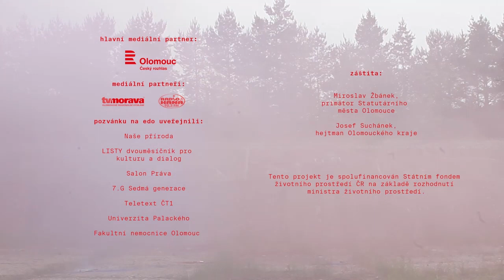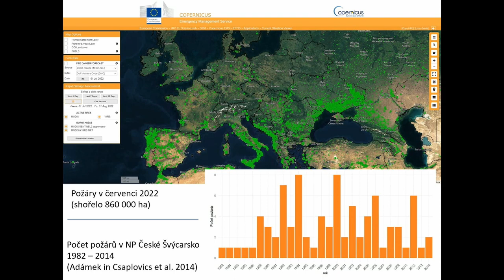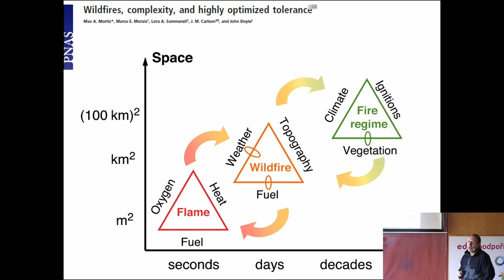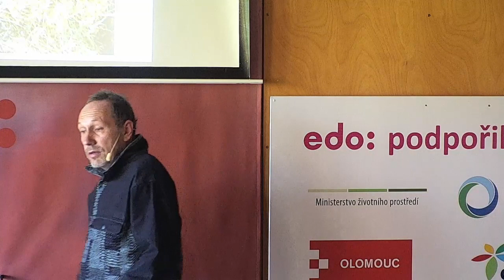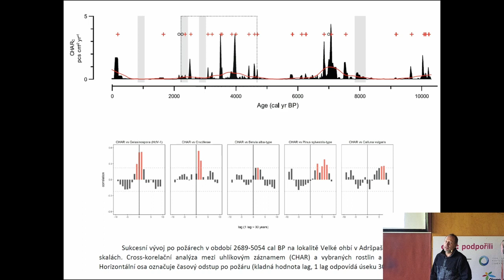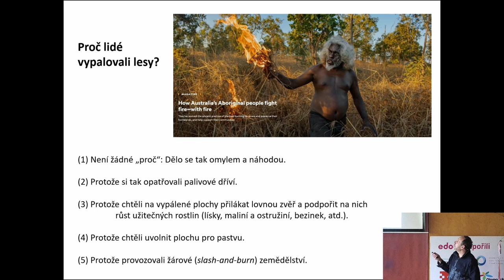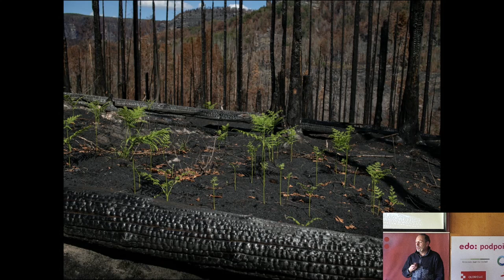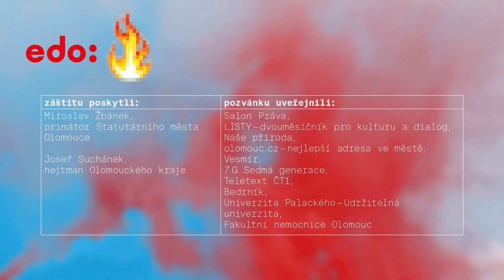Petr Pokorný: Ekologická tvořivost prostřednictvím ohně – EDO 2023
Záznam besedy Ekologických dnů Olomouc (14–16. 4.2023).
Od chvíle, kdy na Zemi dramaticky ubylo mamutů a dalších členů pleistocenní těžké party, stal se oheň hlavním býložravcem. Zároveň si ho ochočili lidé a začali ho tvořivě využívat k nejrůznějším účelům. Mimo jiné k rozbíjení všeobecné nadvlády málo produktivních lesů a křovin, které od nástupu současného interglaciálu začaly pohlcovat srážkově bohatší oblasti souše. Vzájemný vztah člověk-vegetace-oheň je na pozadí současných klimatických podmínek natolik intenzivní, že jednotlivé složky požárové dynamiky od sebe nedokážeme jasně oddělit. Hovoříme proto o "požárových režimech", čímž jsou myšleny projevy tohoto vzájemného vztahu na nejrůznějších časových a prostorových škálách. Dlouho se naivně věřilo, že střední Evropy se tyto otázky příliš netýkají, ale z omylu nás vyvádějí nejnovější paleoekologické výzkumy a koneckonců i veliké a těžko uhasitelné požáry, které jen v loňském roce zkonzumovaly 860,000 ha evropských lesů a zdaleka se netýkaly jen suchého a intenzívně hořícího Středomoří. Nastává čas, kdy by minimálně ekologové mohli požárům vrátit jejich tradiční roli, kterou zdědily po mamutech a jejich souputnících.

Petr Pokorný je biolog, kvartérní paleoekolog a environmentální archeolog. Zabývá se proměnami světa v nedávné geologické minulosti, zejména od poslední ledové doby po současnost. Nejvíce bádá v Čechách, občas v severní Africe, na Sibiři a vzácně i na Moravě. Výsledky publikoval v téměř dvou stovkách vědeckých prací. Věnuje se též popularizaci. Působí v Centru pro teoretická studia, společném pracovišti Univerzity Karlovy a Akademie věd ČR, které aktuálně řídí. Učí na Přírodovědecké fakultě Univerzity Karlovy. Je autorem, spoluautorem a editorem řady knih-například "Krajina a revoluce", "Bioarcheologie v ČR", "Něco překrásného se končí", "Neklidné časy", "Afrika zevnitř". Působí v redakčních radách popularizačních ("Vesmír") a vědeckých časopisů (např. "Preslia").